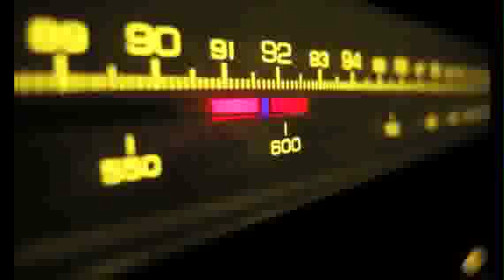GameOver Webcast #252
Από αναμνήσεις θητείας, στη beta του Division, στα κόμικς των 80s, στο... "soviet" The Tomorrow Children, σε τηλεοπτικές σειρές. Αυτό το webcast τα έχει όλα.